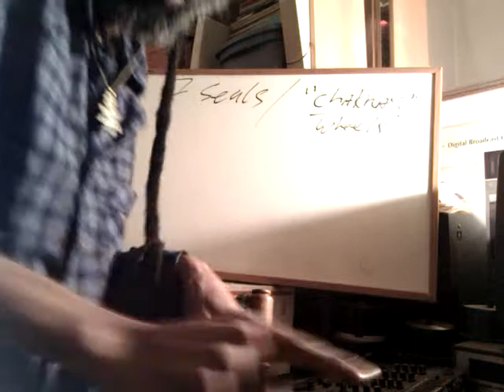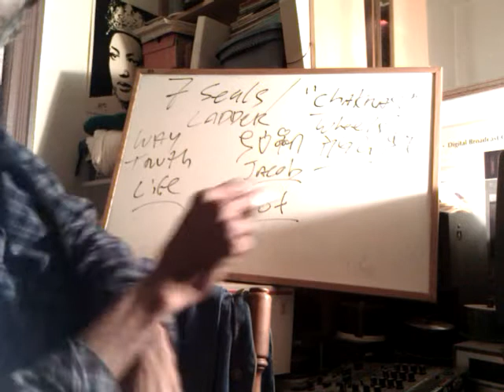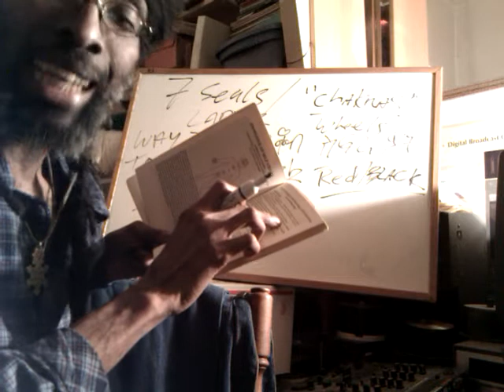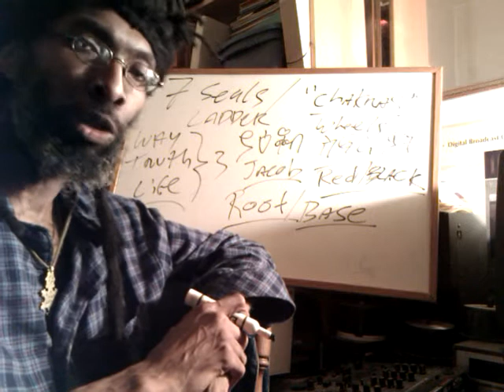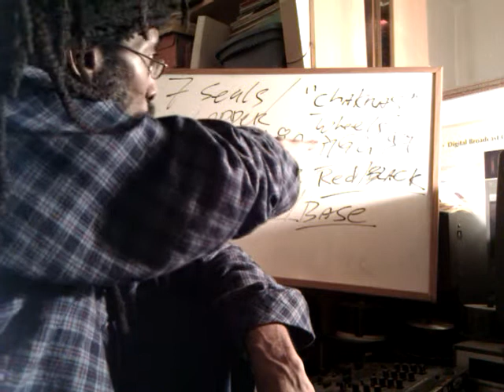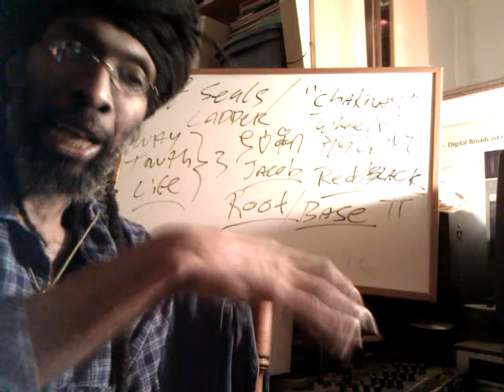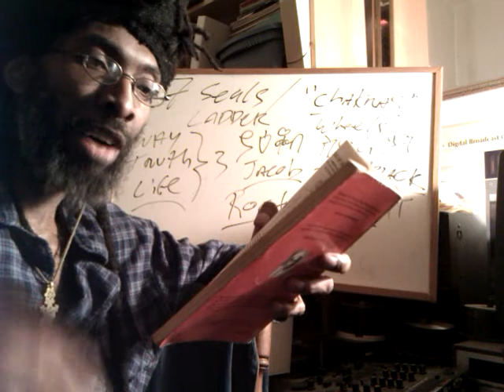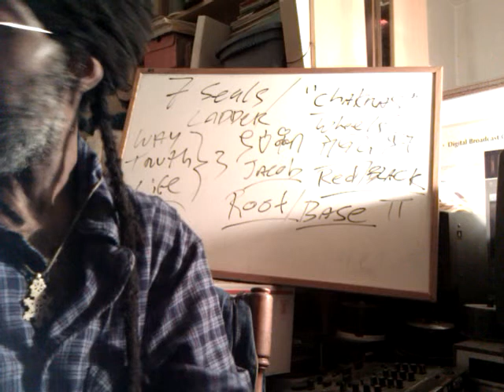MYSTERY School of H.I.M. CHRIST: The Order of the Soul - Loosing the 7 Seals & ROOT Chakra